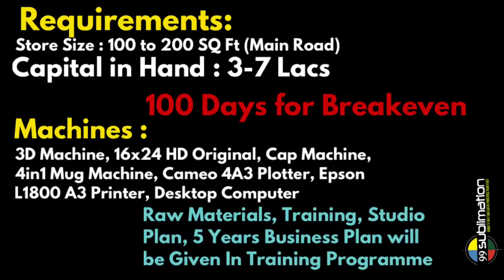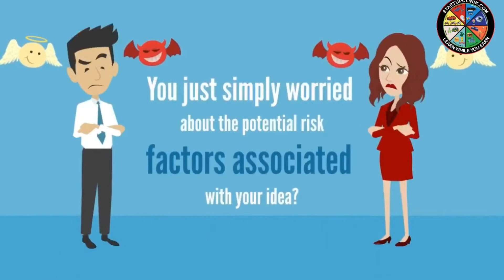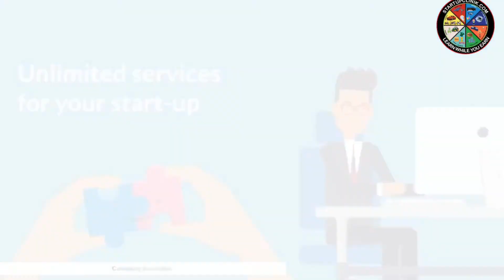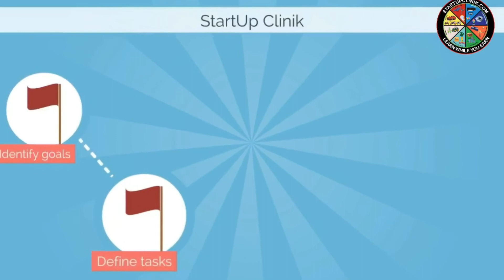9958577782 | 2021 Customized Gift Store Business Idea in Zahirabad | Startup in Zahirabad